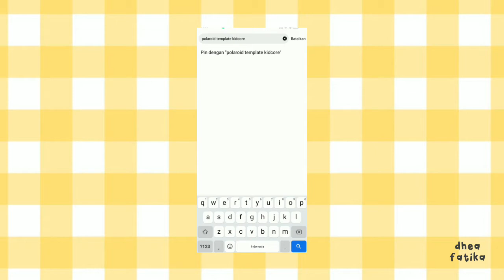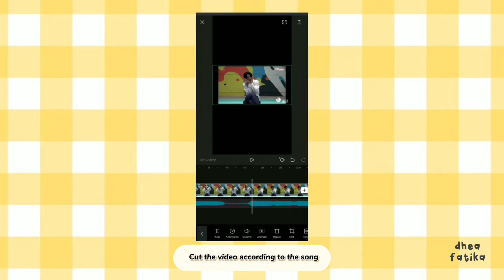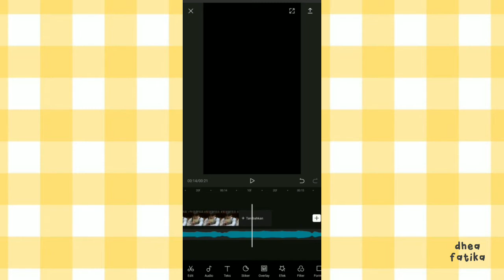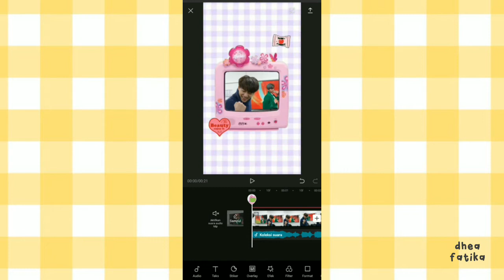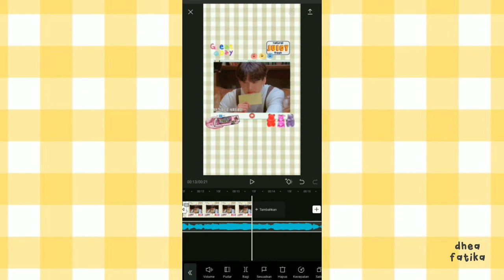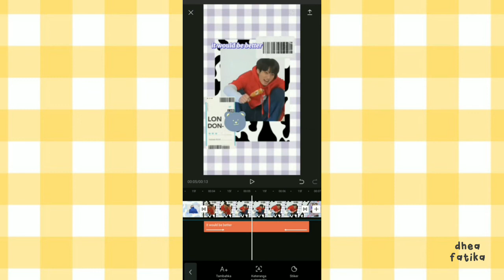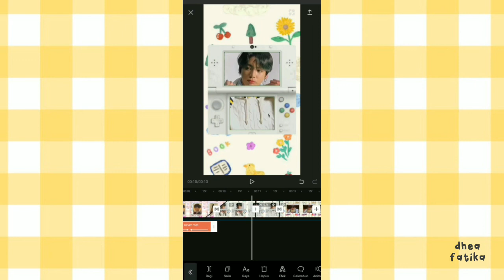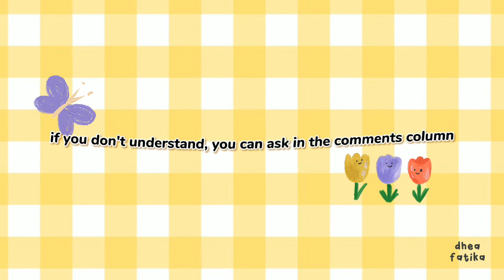never met edit | watch me edit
🧸apps ;
- capcut